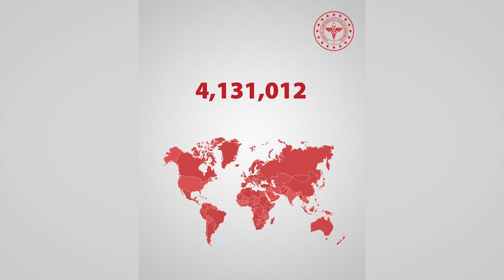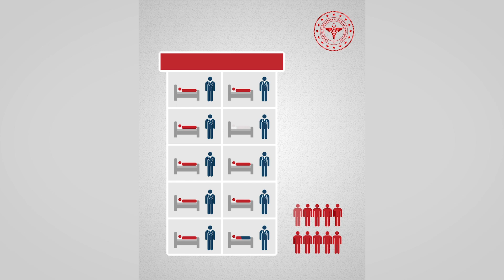Yeni Koronavirüs Hastalığı'ndan (COVID-19) Korunmaya Yönelik Tedbirler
COVID-19 sürecinde korunmaya yönelik tedbirlerin alınması, sağlık sistemini güçlü tutabilmeyi, hastalara iyi bir sağlık hizmeti verebilmeyi sağlar. Sadece bu tedbirleri alarak bile hastalıktan korunabilir, pek çok insanın hayatını kurtarabilirsiniz.